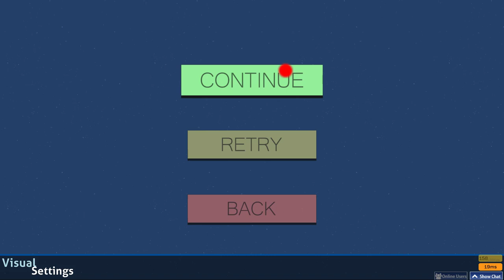BIG BLACK B WITHOUT HALF TIME